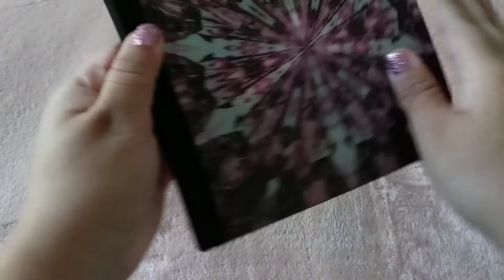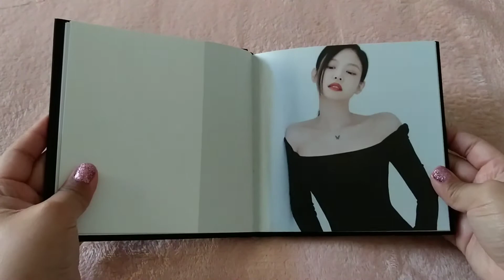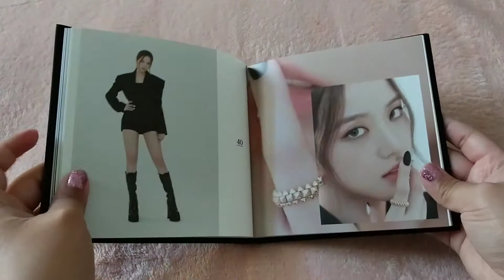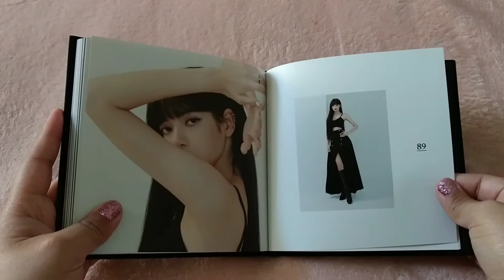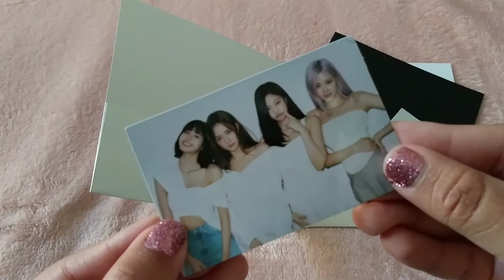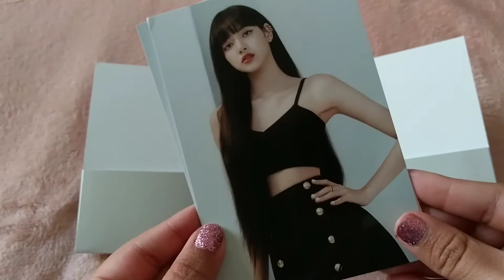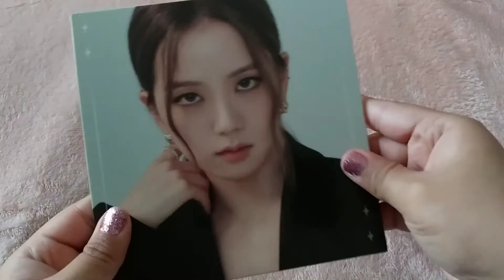[UNBOXING] BLACKPINK - "The Album" Version 1 (Target Exclusive)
Purchased from: Target

✨ Contents ✨
~ CD
~ Hardcover Photobook (96 pages)
~ 4 Post Cards
~ Credits Sheet
~ 2 Random Photo Cards
~ 2 Random Postcards
~ Random Sticker
~ Random Poster
~ Mounted Photo Card

Target exclusive items:
~ 2 Group Photo Cards
~ Group Poster

✨ Tracklist ✨
1. How You Like That
2. Ice Cream (Feat. Selena Gomez)
3. Pretty Savage
4. Bet You Wanna (Feat. Cardi B)
5. Lovesick Girls
6. Crazy Over You
7. Love To Hate Me
8. You Never Know

✨ Music ✨
~ Blackpink - Lovesick Girls | Piano Tutorial by [ Piano Hits! [Pandapiano] ]
~ Blackpink - How You Like That | Piano Tutorial by [ Piano Hits! [Pandapiano] ]